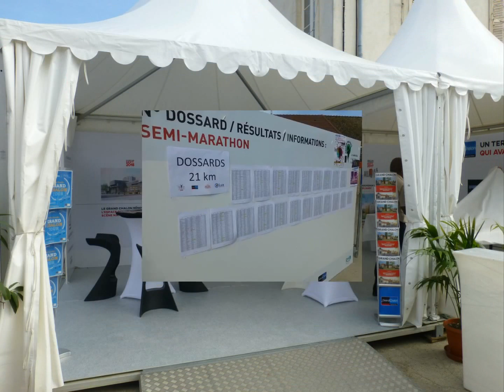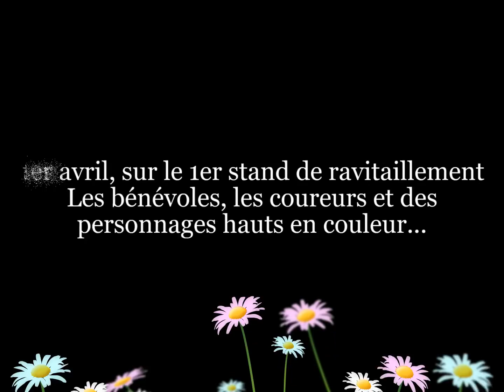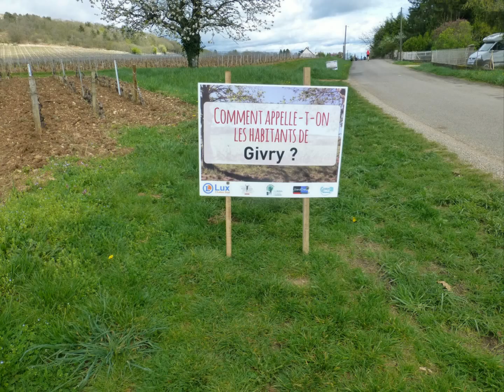170401 - Premier Marathon des vins de la Côte chalonnaise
Vidéo réalisée par Jean-Claude pour A2c...